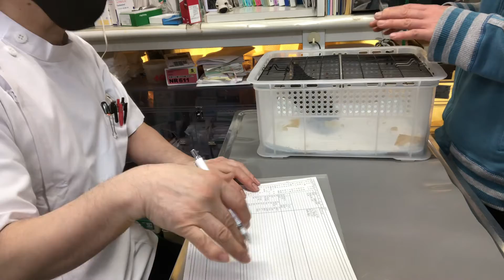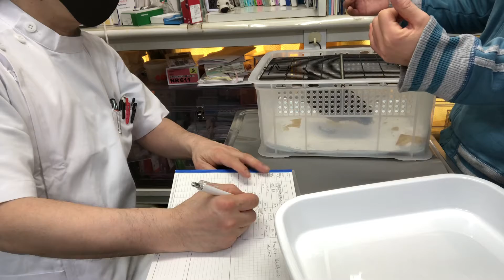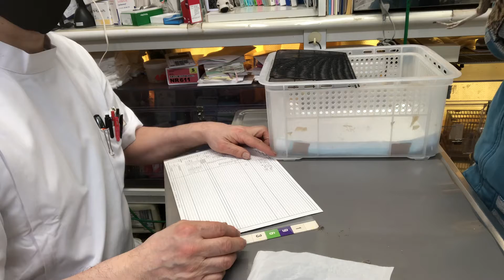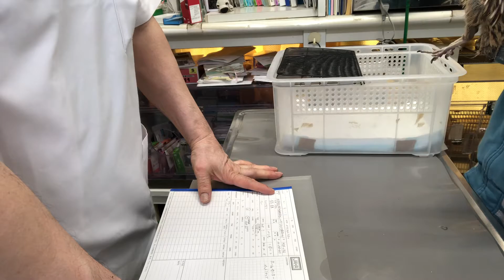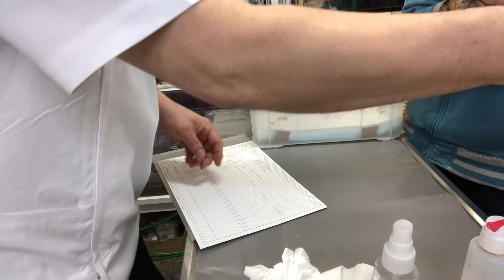①時々足を跛行、6歳3ヵ月齢、カンムリウズラのぺこたちゃんの診察、体重174g、足底皮膚炎、治療、外用、光線照射療法、お話